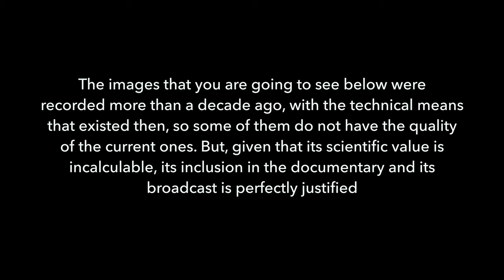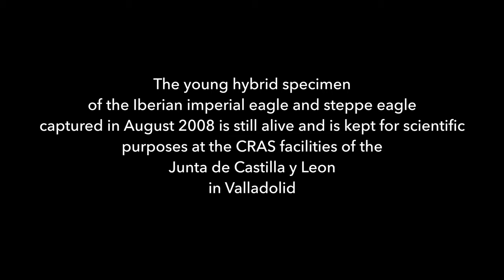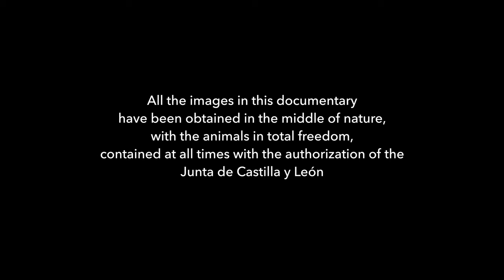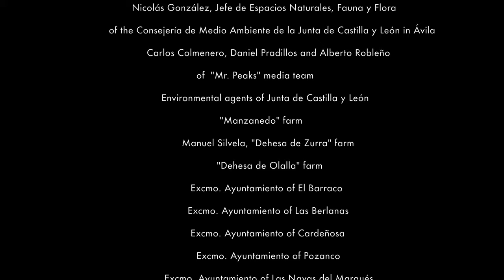Documentary NIPALENSIS, When Nature goes Wrong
A story that kept Spain's ornithologists on the edge of their seats in the early 2000s.  "ALBA", a beautiful female Iberian imperial eagle, and "CHOCOLATE", an arrogant male eagle of never before seen characteristics across the entire Iberian Peninsula. Nature led these two species to cross paths. Is this encounter a threat to Spain's most renowned eagle